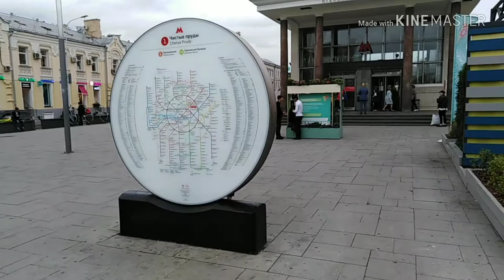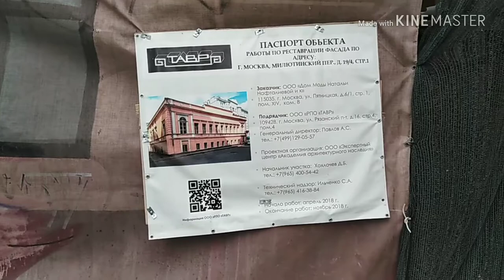ПРОГУЛКИ по МОСКВЕ / метро ТУРГЕНЕВСКАЯ /ЕленаПеро